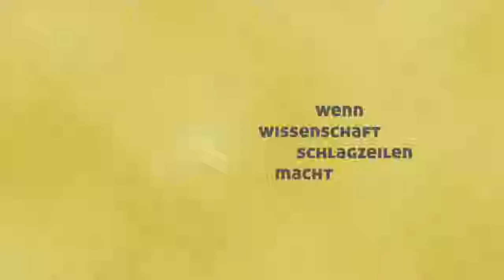Personalisierte Krebsimmuntherapie – ein zweischneidiges Schwert?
Auf den Patienten individuell angepasste Immuntherapien bei Krebs erregen derzeit Aufsehen – nach erstaunlichen Therapieerfolgen bei schwer heilbaren Tumorerkrankungen. Mit neuartigen Methoden werden Tumorzellen zu molekularen Zielscheiben der körpereigenen Immunabwehr von Krebspatienten. Einerseits können patientenspezifische Neoantigene auf Tumorzellen analysiert und gezielt Impfstoffe dagegen entwickelt werden. Andererseits können im Labor umprogrammierte Abwehrzellen, sogenannte CAR-T-Zellen (Chimäre Antigen-Rezeptor-T-Zellen), im Körper von Krebspatienten Tumore aufspüren und zerstören. Beide Methoden der personalisierten Krebsimmuntherapie werden derzeit in klinischen Studien bei einer Reihe von Krebserkrankungen erprobt. Die erste CAR-T-Gentherapie zur Behandlung einer seltenen Form von Blutkrebs (Akute Lymphatische B-Zell-Leukämie) wurde am 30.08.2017 in den USA zugelassen und kann dort in einigen zertifizierten Zentren und bei Vorliegen bestimmter Voraussetzungen angewendet werden; laut Hersteller Novartis kostet diese Therapie pro Patient bis zu 475.000 Dollar.
Warum sind die neuartigen personalisierten Krebsimmuntherapien vielversprechend? Welche Risiken bergen die Behandlungen, die die körpereigene Immunabwehr anstacheln? Bei welchen (z. B. soliden) Krebsarten werden die Therapien wirken, bei welchen nicht? Aufgrund welcher Evidenz sollen die diese Therapien ihre Wirksamkeit und Sicherheit sowie den Zusatznutzen belegen? Und wie können diese kostspieligen Therapien mehr Patienten zugänglich gemacht werden?

Experten und Expertin auf dem Podium:

Prof. Dr. Hinrich Abken
Professor für Genetik und Immunologie,
und Leiter des Labors für Tumorgenetik und Immunologie, Klinik I für Innere Medizin, Uniklinik Köln, und Zentrum für Molekulare Medizin Köln (ZMMK) der Universität zu Köln

Prof. Dr. Uğur Şahin
Professor für experimentelle Onkologie, Johannes Gutenberg-Universität Mainz,
und wissenschaftlicher Geschäftsführer, Translationale Onkologie an der Universitätsmedizin der Johannes Gutenberg-Universität Mainz gGmbH (TRON), Gründer CEO BioNTech, Mainz

Dr. Martina Schüssler-Lenz
Stellvertretende Leiterin des Fachgebiets Arzneimittel für neuartige Therapien, Paul-Ehrlich-Institut (PEI), Langen,
und Vorsitzende des Ausschusses für neuartige Therapien (Committee for Advanced Therapies) der Europäischen Arzneimittelagentur (EMA)